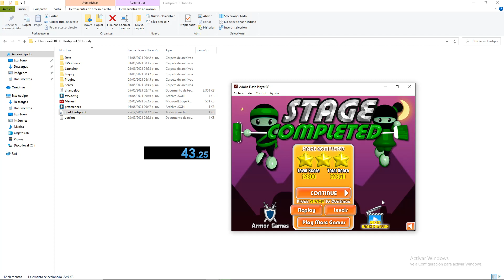[ PB #1 ] Ninja Painter 2 - Row 1 Any% - 36 seconds